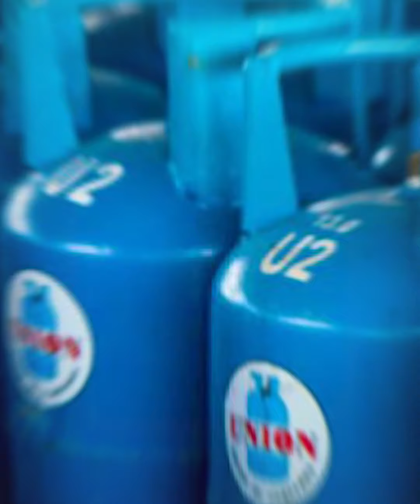بعد زيادة أسعار اسطوانات البوتاجاز.. إيه حكاية الـ340 جنيه للأنبوبة